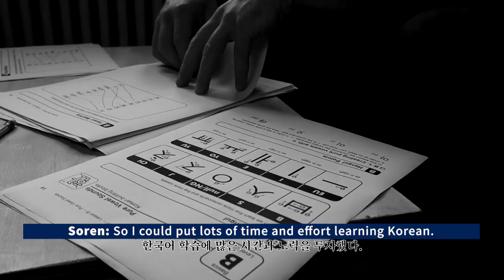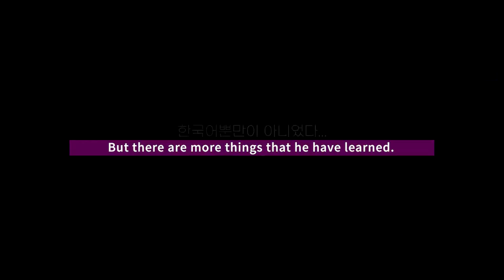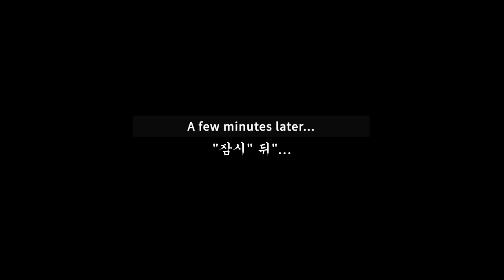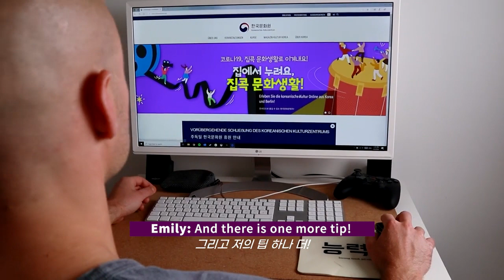KOR PD’s Pick : How We Spent Our Time During the Pandemic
[ K-Culture Treasure Trove_ Exploring Precious Hidden Content of Korean Culture ]
A year has been passed after the COVID-19 outbreak upended our lives.
Are you using your new found free time wisely nowadays?

Last year, Emily and Soren in Germany spent their time at home in the best way possible watching Korean dramas and making dalgona coffee as well as jjapaguri ramen :)
Let’s get into their story.

KOR PD’s Pick : 우리가 이 시간을 보내는 법

[ K-Culture Treasure Trove_숨겨진 보석 같은 한국문화 콘텐츠를 소개해드립니다. ]

코로나 19로 우리의 일상이 바뀐지도 어언 1년,
여러분은 이 시간을 어떻게 보내고 계신가요?

독일에 살고있는 에밀리와 죄렌은 지난 한 해 집에 머무는 동안 한국 드라마를 보고
달고나 커피와 짜파구리를 만들어 먹으며 지루하지 않은 시간을 보낼 수 있었다고 합니다.^^
함께 영상 보실까요?